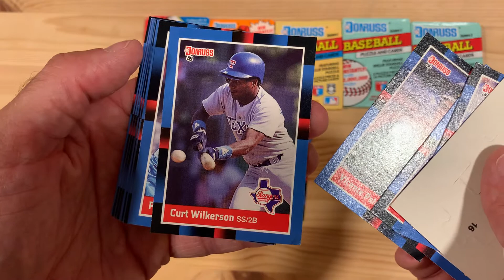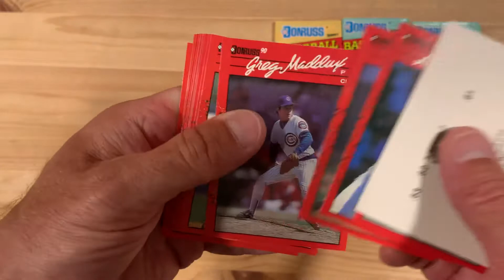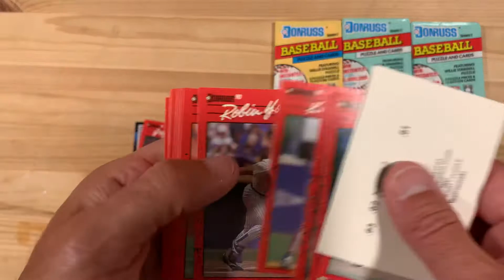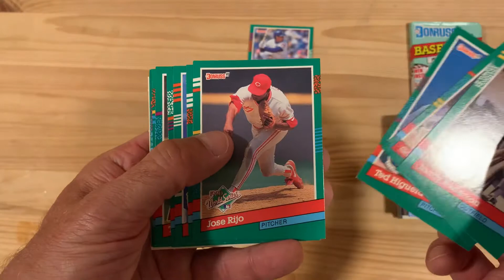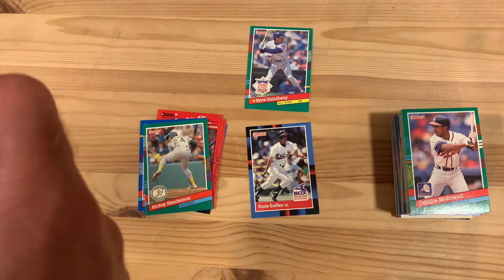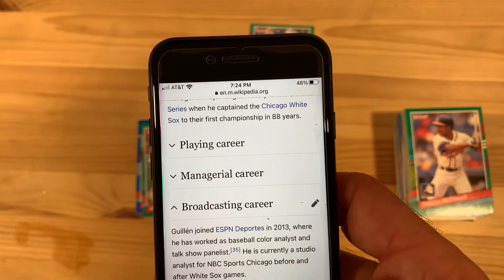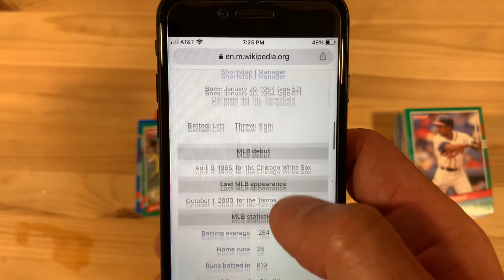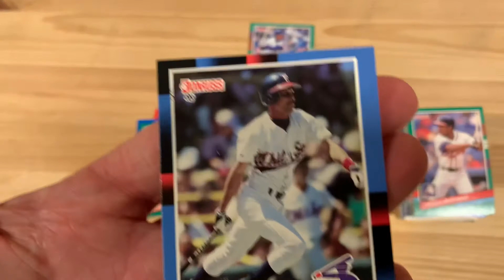DONRUSS DAY! Opening Baseball Card Packs from 1988, 1989, 1990, 1991